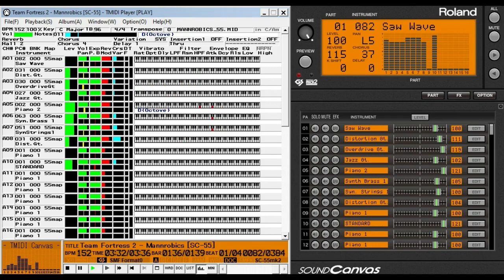【MIDI】Team Fortress 2 - Mannrobics | Roland SC-55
Data composed by me

Played on Roland Sound Canvas in SC-55 map mode